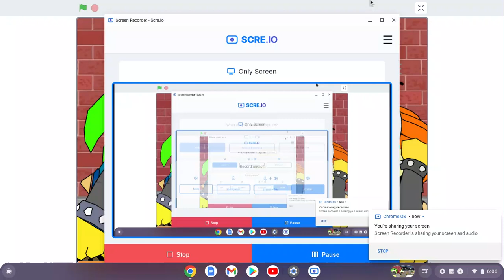HOPE (Genesis Cover) (NEWER VERSION)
Finally The Guy Who Cries and suffers can get payback on the one who killed his, iggy's, and larry's, dad and assulting him and his mom with a screw driver and there moms will for taking care of them, and can smile to the point of crying as his life destroyer gets taken away to jail
and may get to see his mom for the vary 1st time in 24 years.